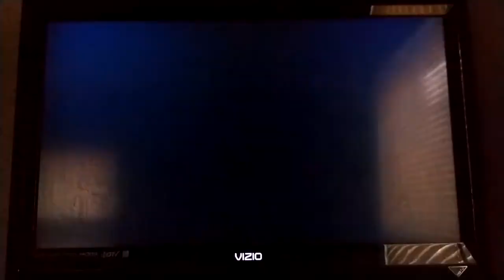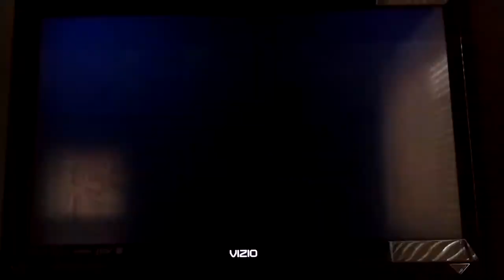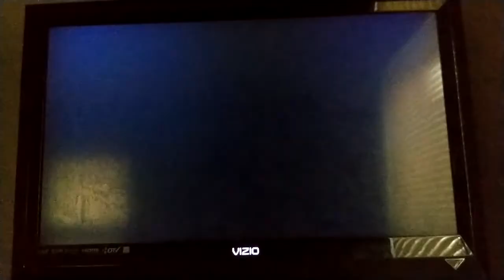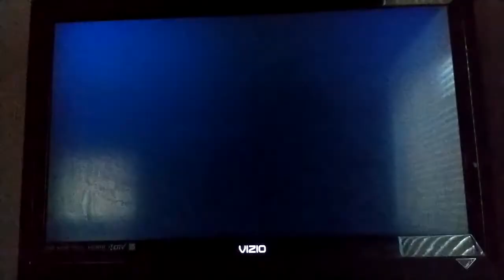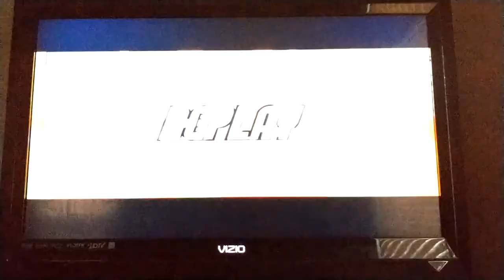Mario Super Sluggers Waluigi Spitballs (P1) VS DK Wilds (CPU) in Peach Ice Garden Day (3rd Part)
This is a video of the Third Part of Waluigi VS Donkey Kong in Peach Ice Garden Day for Mario Super Sluggers.